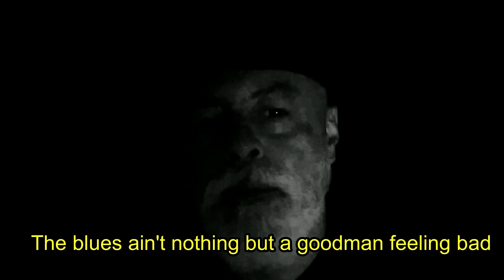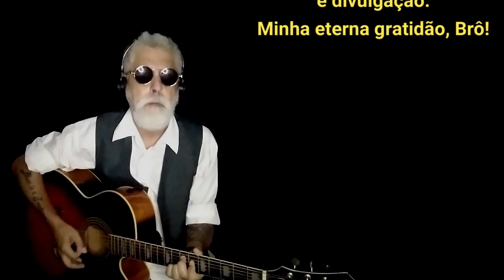uma breve história do blues - parte 2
O músico blueseiro Marcos Boi conta informalmente uma breve história  do blues e suas relações históricas e sociais com o meio onde esse gênero nasceu e se desenvolveu. Seguindo uma linha cronológica que se inicia no século XIX,escravidão, guerra da secessão,migrações,segregação racial e transformações tecnologicas são abordadas e comentadas